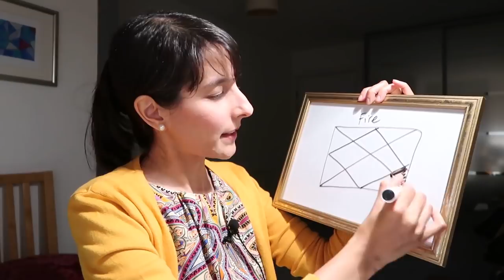APRIL 2019 Sidereal Vedic Astrology // Gandanta, Spring Equinox, Happy Nowruz and more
Choose your own adventure links //
► Astrological news matchup 2:07
► My philosophy on predictions 11:30
► Gandanta, a world leader emerges from the fire 23:16
► Channel news 29:29

► Brexit Yoga – hilarious! & just 3 mins

►►►Sign jump links: ARIES MOON 35:14 // TAURUS MOON 42:33 // GEMINI MOON 47:50 // CANCER MOON 53:49 // LEO MOON 58:32 // VIRGO MOON 1:02:48 // LIBRA MOON 1:08:01 // the rest are in part 2

VIDEO CREDITS